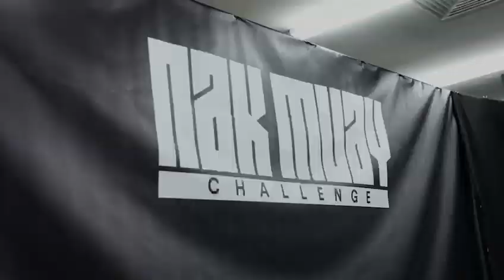Nak Muay Challenge 8 Highlights Video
Facebook: Nak Muay Challenge Singapore